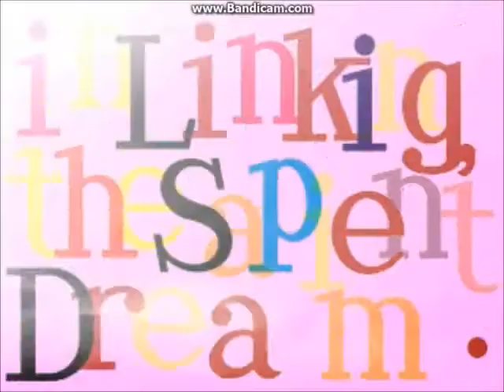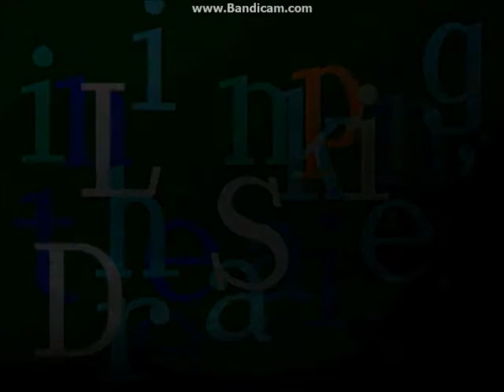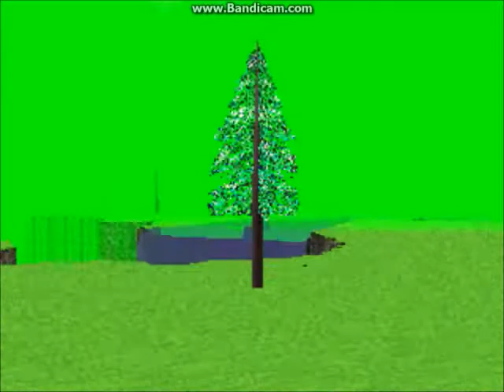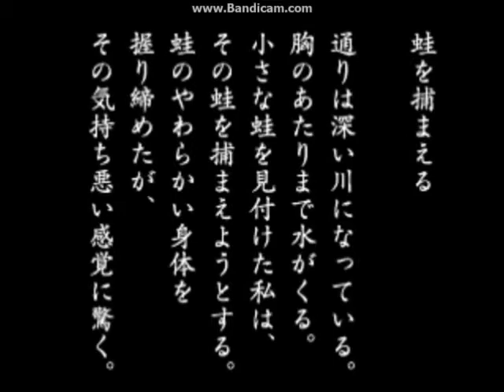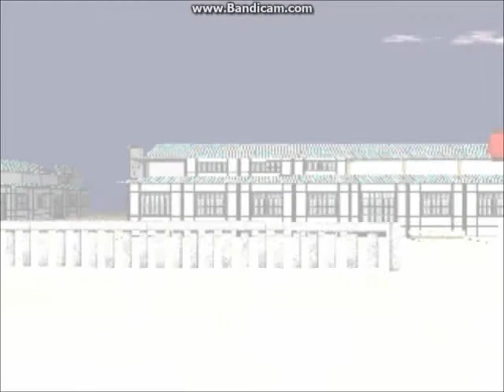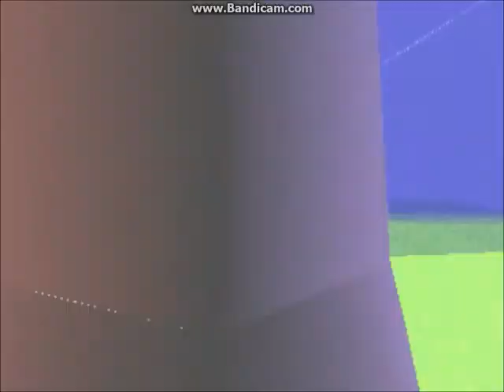Let's Play LSD: Part 1